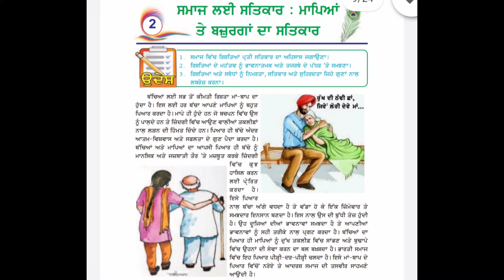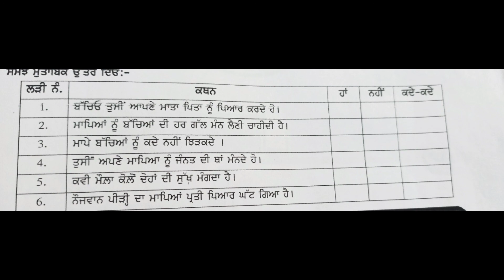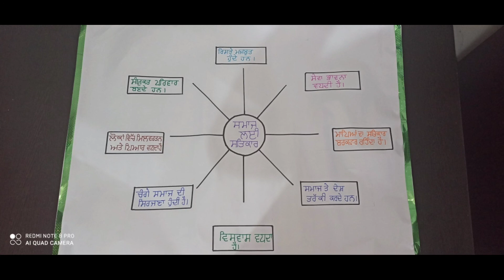ਮਾਪਿਆਂ ਅਤੇ ਬਜ਼ੁਰਗਾਂ ਦਾ ਸਤਿਕਾਰ